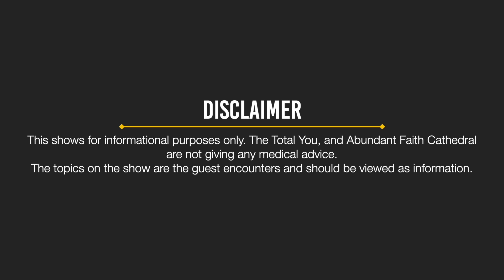The Total You Ep.9